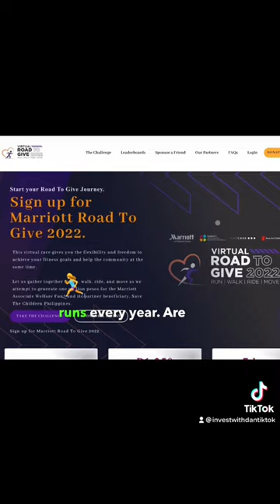Awesome Virtual Event Planning Idea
Checkout for more inspirational stories!

to sign-up for a race!